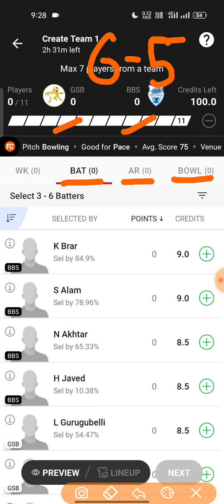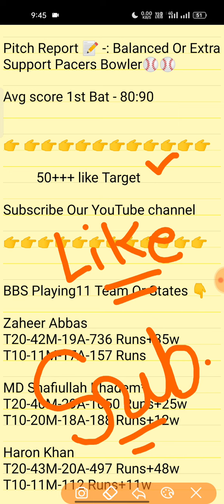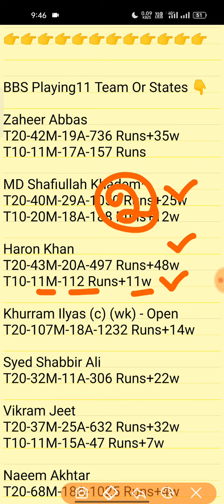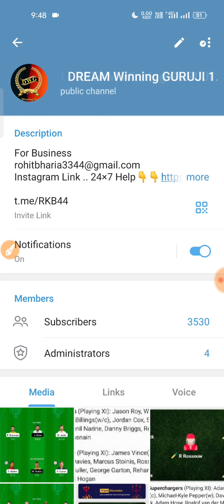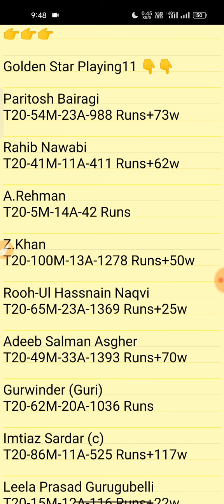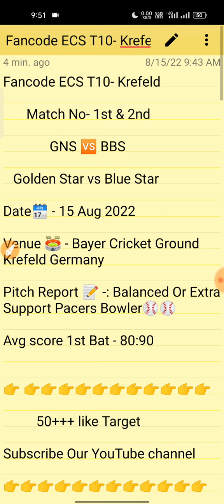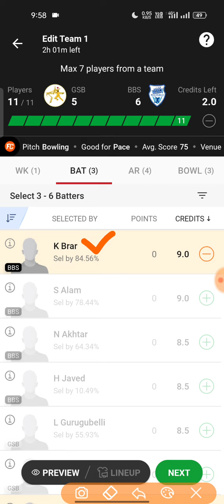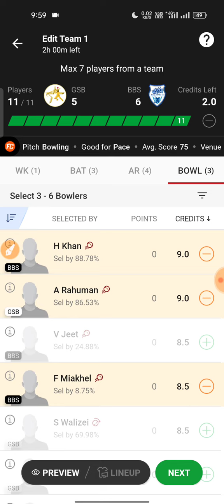gns vs bbs dream11 team | gns vs bbs ecs t10 dream11 prediction | ecs t10 krefeld 2022 dream11 team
gsb vs bbs dream11 prediction
gsb vs bbs highlights
gsb vs bbs
dream11 fancode ecs t10 - krefeld 2022
dream11 krefeld t10
dream Winning Guruji 1.0
dream11 t10